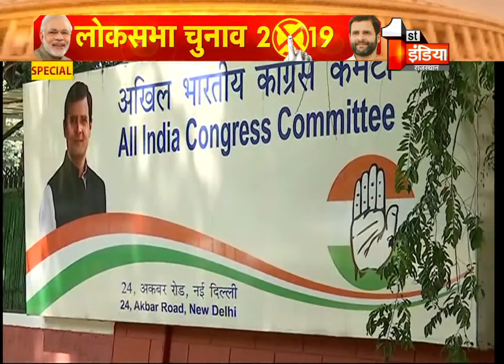List of Congress star campaigners remained a formality